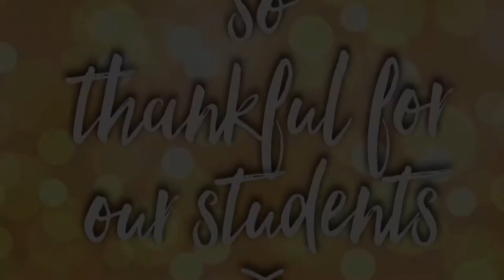CMS Thankful Project